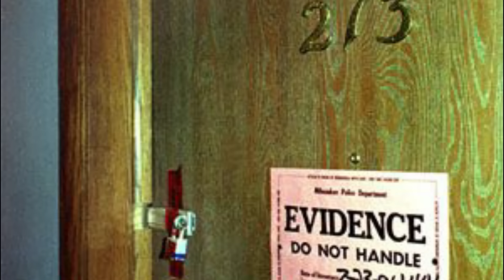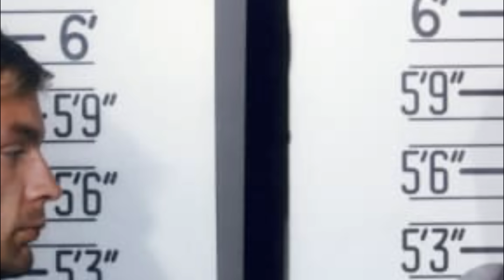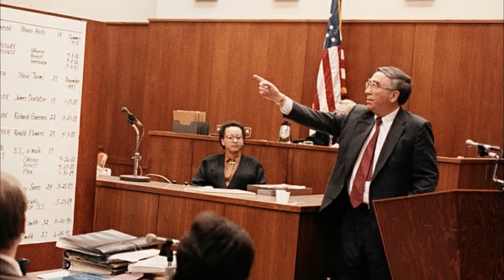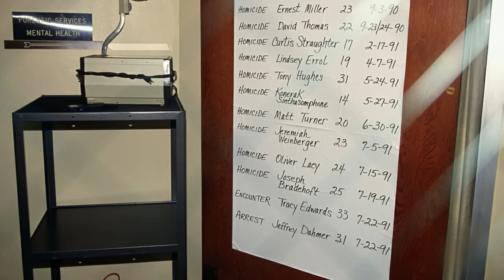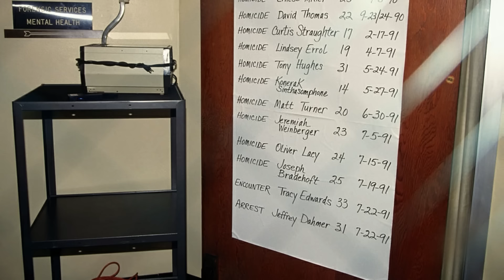Serial Killer Documentary: Jeffrey Dahmer (The Milwaukee Cannibal)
Jeffrey Lionel Dahmer, also known as the Milwaukee Cannibal or the Milwaukee Monster, was an American serial killer who killed and dismemberment 17 men and boys from 1978 to 1991.